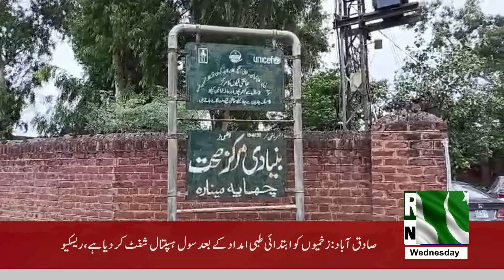شیخوپورہ میں محکمہ صحت کی غفلت یا ملی بھگت بنیادی مرکز صحت میں چھاپہ لاکھوں کی ادویات ضائع کر دی گ